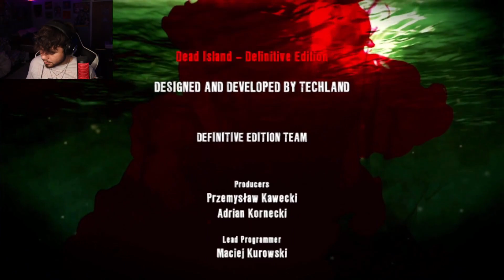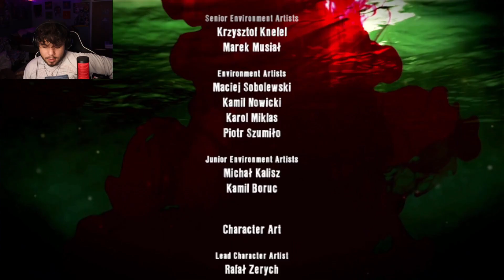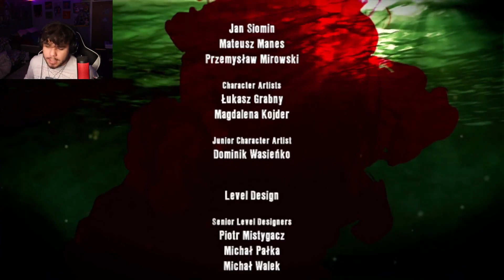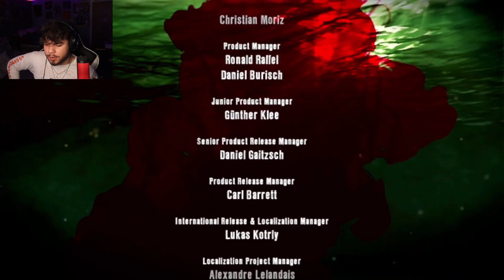OUR FINAL FLIGHT OFF THE ISLAND | Dead Island w/ The Boys Part 31